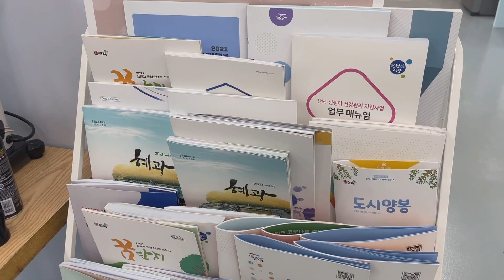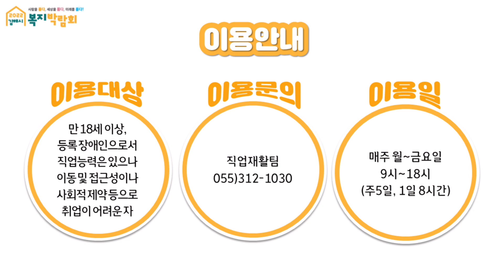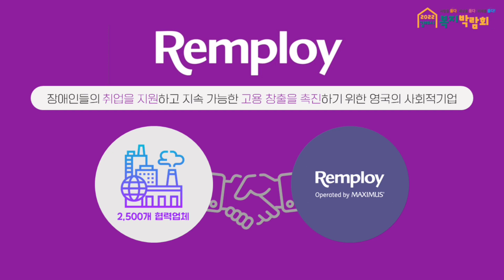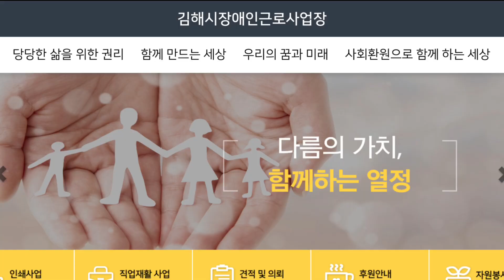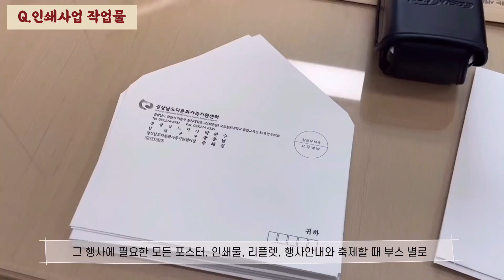2022 김해시복지박람회 대학생 서포터즈가기관 홍보 영상(김해시장애인근로사업장)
2022 김해시복지박람회 대학생 서포터즈가 홍보하고 싶은 기관에 직접 방문하여 촬영부터 인터뷰, 편집까지 진행했습니다^^ 즐감!!~